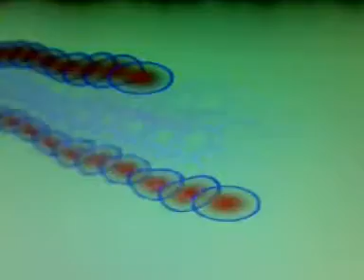Tus Hermosos - Altura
Segundo tema del disco ANATOMIA DE LA MELANCOLÍA de TUS HERMOSOS, proyecto de Sebastián Carreras y Gabriel Lucena. Un proyecto que derivó nada más y nada menos que en Entre Ríos.